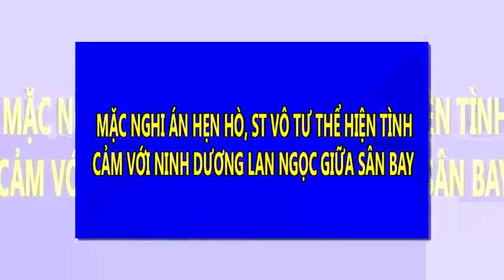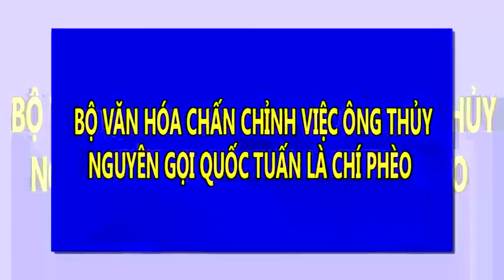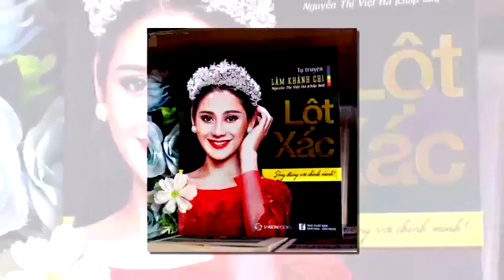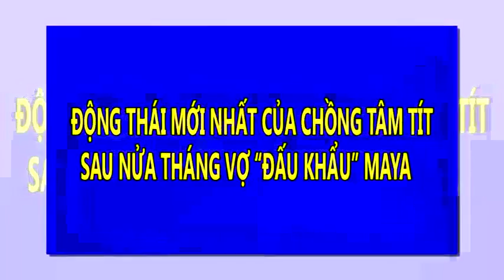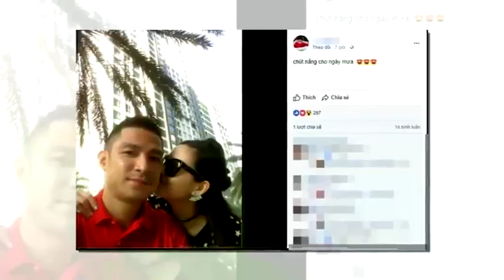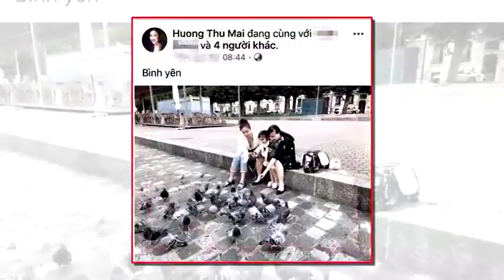Mặc nghi án hẹn hò, S.T vô tư thể hiện tình cảm với Ninh Dương Lan Ngọc giữa sân bay | Tin Nhanh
Mặc nghi án hẹn hò, S.T vô tư thể hiện tình cảm với Ninh Dương Lan Ngọc giữa sân bay